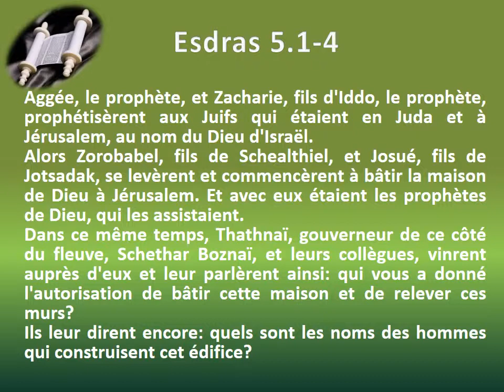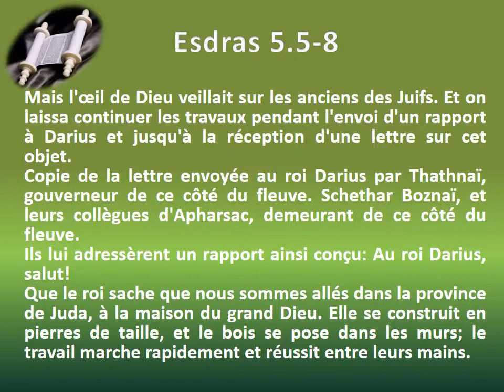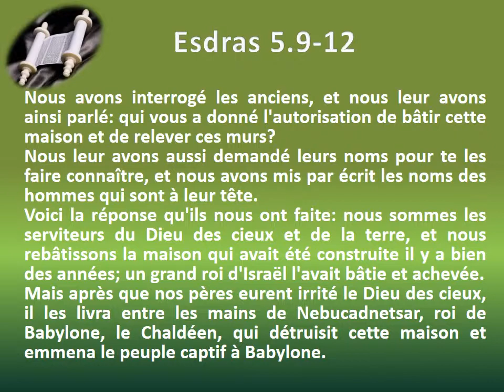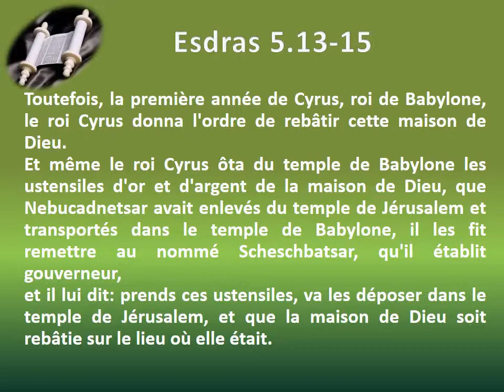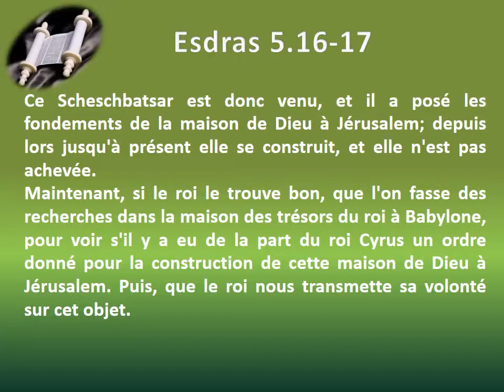15 Le livre d'Esdras chap 05 Texte déroulant et l'audio vidéo évangile Bible La Parole de Dieu A